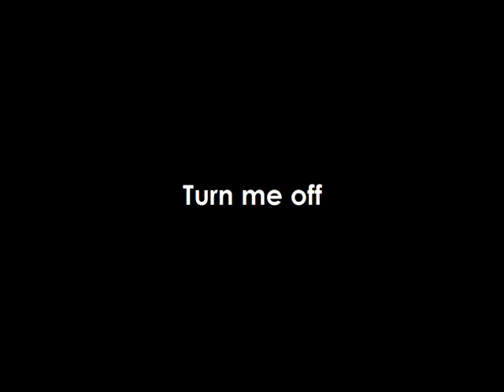Turn me off - Audrye Sessions [ADDED DL LINK]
Off their self-titled EP